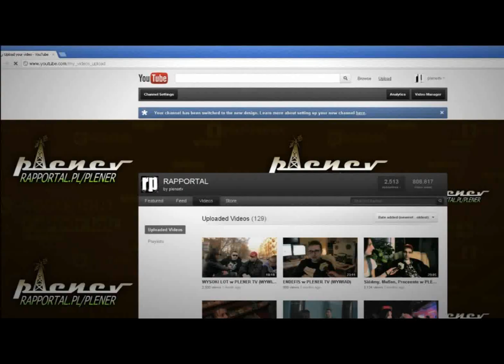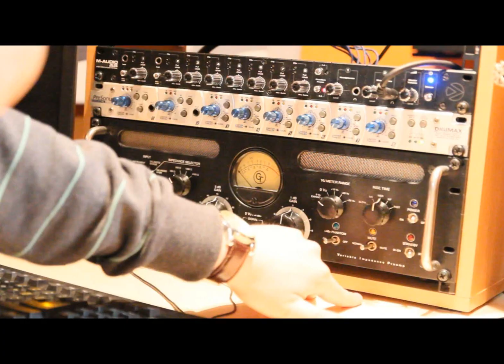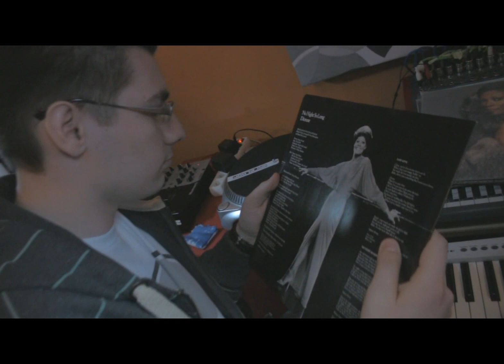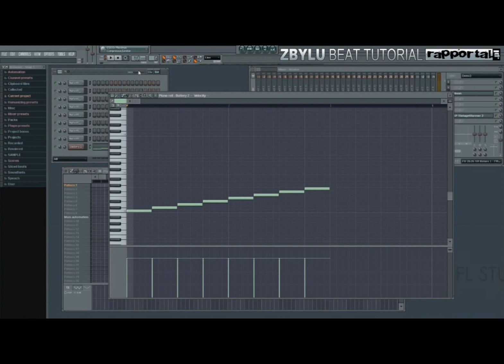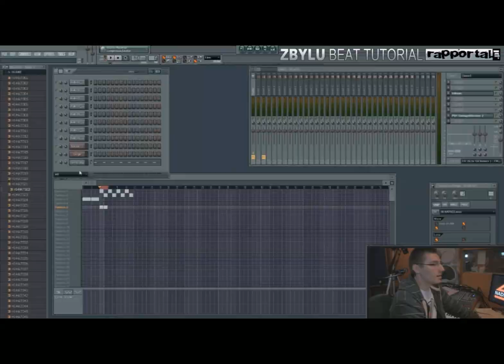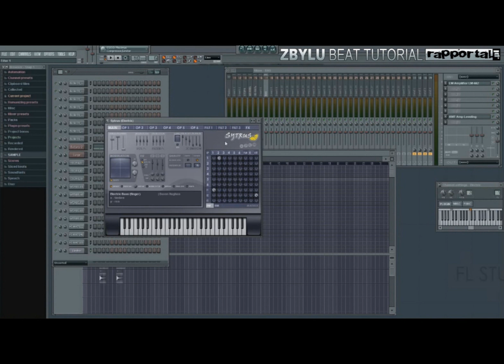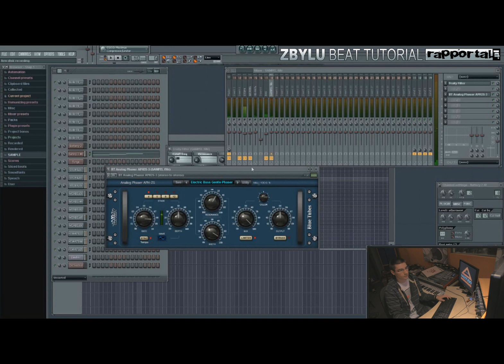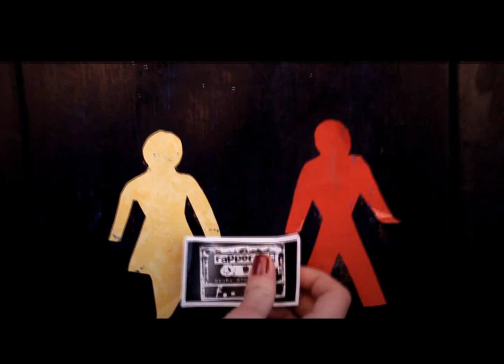JAK POWSTAJE BEAT? Fruity Loops Tutorial by Zbylu w PLENER TV.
Artykuł Rapportal. Sampling - co daliśmy światu, jako Polacy? volume 1.

Jak powstaje beat? Jak wygląda praca w profesjonalnym studiu nagrań? Jakiego sprzętu użyć do produkcji muzyki? Sample, perkusja, werbel, pianino i co jeszcze? O tym dowiecie się z pierwszego tutoriala RAPPORTAL.
Przygotowany przez nas samouczek, umożliwi Wam poznać jeden z najbardziej popularnych programów do robienia muzyki Fruity Loops. Po świecie dźwięków oprowadzi Was warszawski producent Zbylu. Zapraszamy.